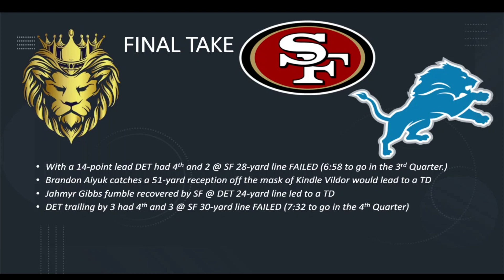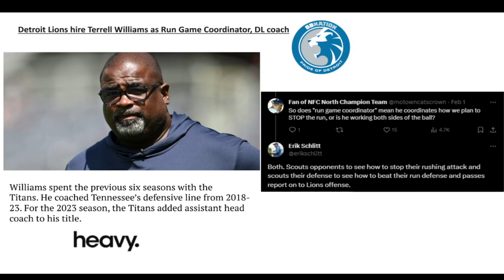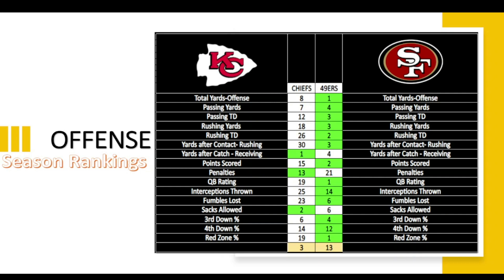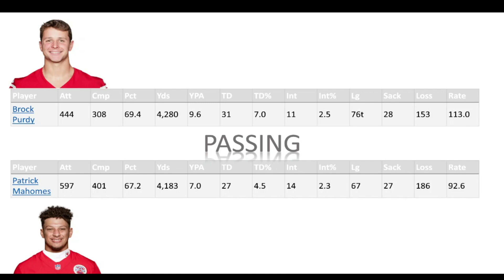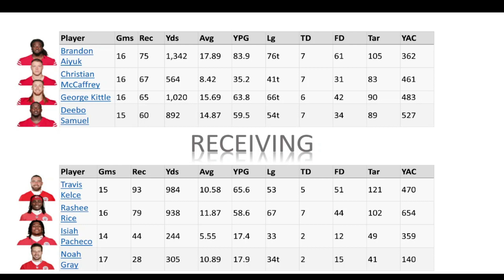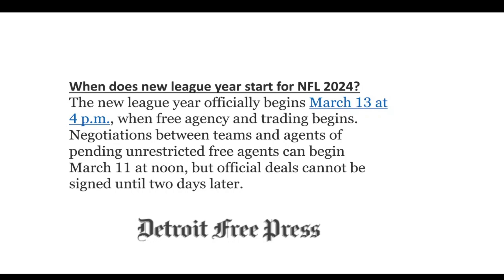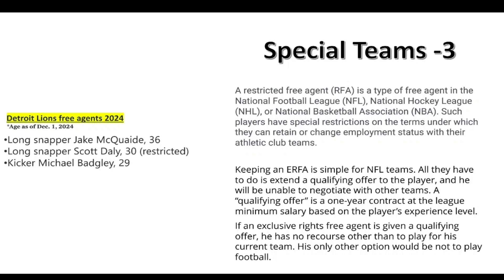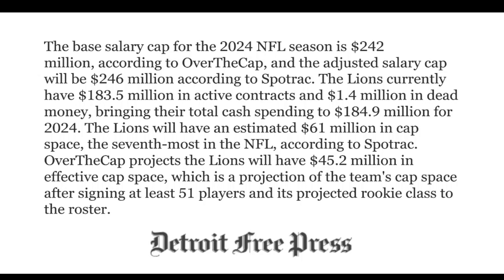NFL Super Bowl Preview: Into the Lion's Den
“Are you a die-hard NFL fan? Then you won’t want to miss my weekly podcast, where I break down all the action from NFL and the highly anticipated matchups in the upcoming Super Bowl.  My analysis and full breakdown will give you the edge you need to stay ahead of the game. Plus I will Look at what is next for the Lions this off-season. Tune in every week for new episodes and join the conversation with other passionate fans by calling the Hotline 24/7 at .

Heavy Hitter Network Social Media links

Rumble- search HHNETWORK

Truth Social @RedDotTRUTH

Check Us Out in Audio Format on Spotify, I-Tunes, Google Podcast and more all by searching under the Podcast Section - Heavy Hitter Network